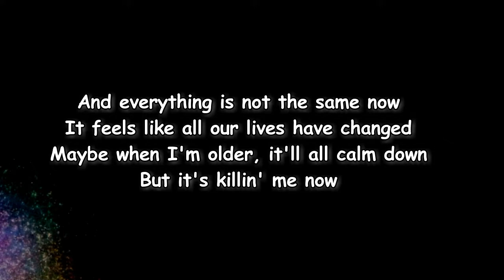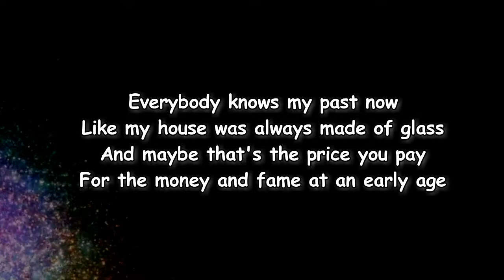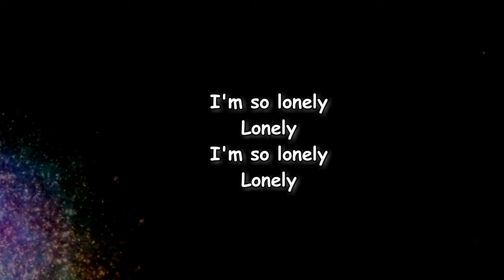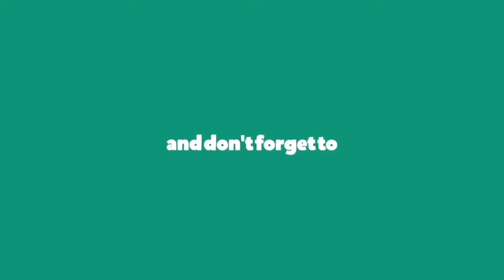Justin Bieber - Lonely (Lyrics)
[Post-Chorus]
I'm so lo-o-o-onely
Lo-o-o-onely

[Post-Chorus]
I'm so lo-o-o-onely
Lo-o-o-onely
I'm so lo-o-o-onely
Lo-o-o-onely

Lyrics to Lonely